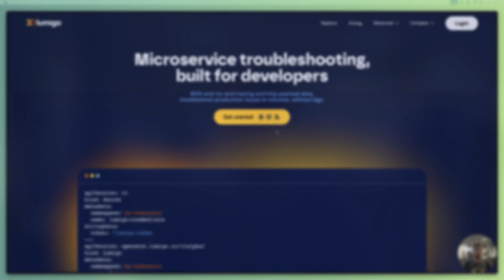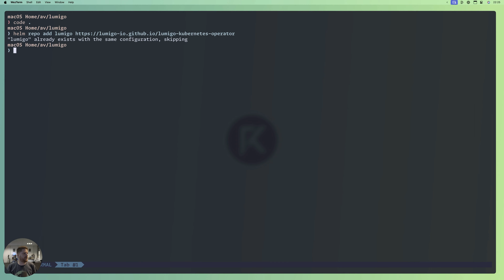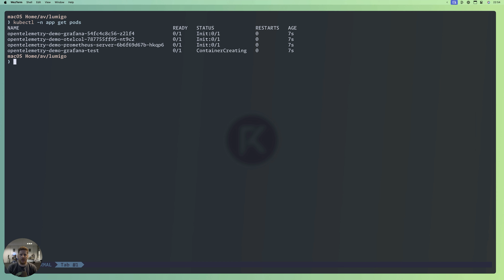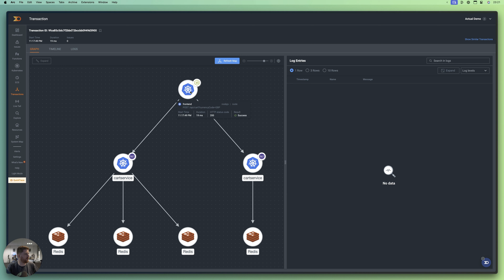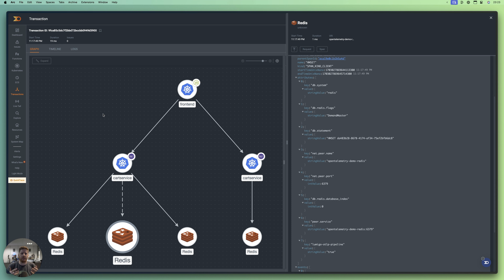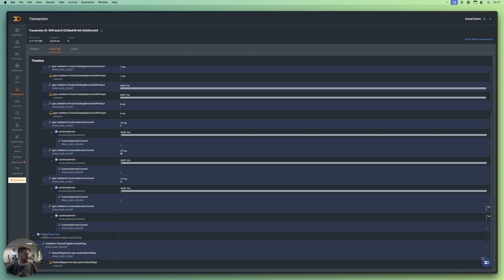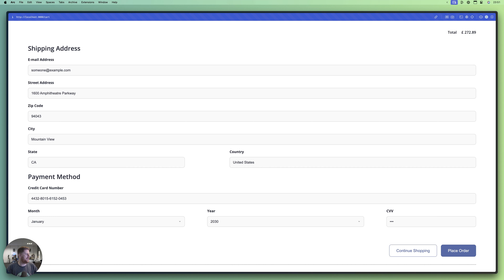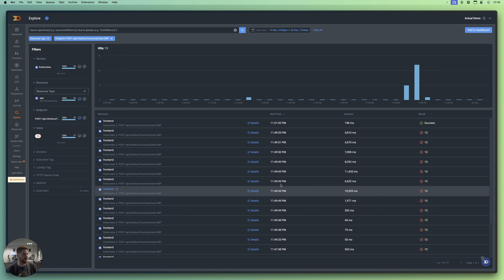Microservice Troubleshooting, Built for Developers | An Overview of Lumigo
Observability and debugging through automated distributed tracing
With one-click distributed tracing, Lumigo lets developers effortlessly find and fix issues in serverless and containerized environments.

Lumigo's tracers constantly improve and unlock new abilities with each version. Some new features may require a newer tracer version, therefore you should periodically ensure you're up to date to get the latest and greatest Lumigo features.

00:00 Introduction
02:10 Installation
05:41 Demo